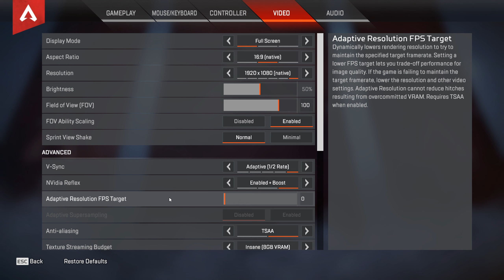Apex Legends: GeForce GTX 1070 Ti Strix 8GB + Ryzen 7 3700x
I Test My PC hardware in different games so it's easier for you to decide what hardware to buy for yourself

Motherboard: ROG STRIX B450-F GAMING II
CPU: AMD Ryzen 7 3700x 8-Core Processor
GPU: ROG GeForce GTX 1070 Ti Strix Gaming 8GB
DRAM: 2x8GB Hyperx Fury 2400MHz